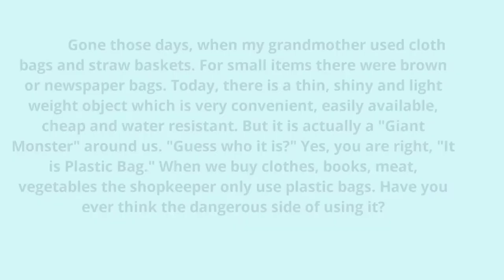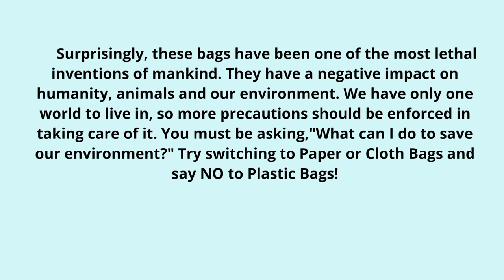Essay On Harmful Effects of Plastic Bags | Essay With Janhavi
Essay on Harmful Effects of Plastic Bags for School Students